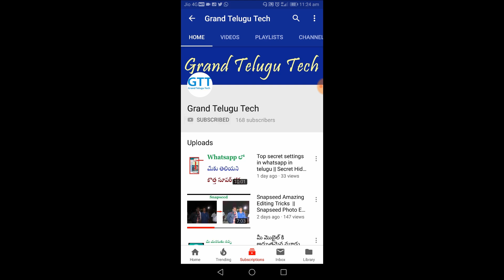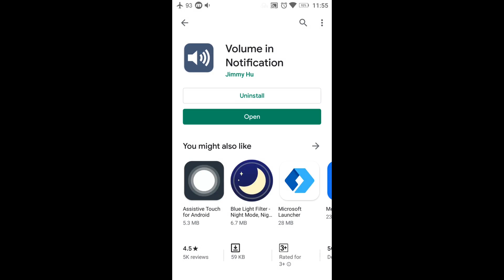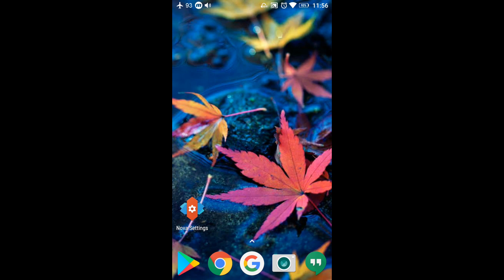Volume up and down button not working || problem solved || by Grand Telugu Tech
మీ మొబైల్ లో volume buttons పని చేయకపోతే ఏం చేయాలి ?
Volume up and down button not working || problem solved